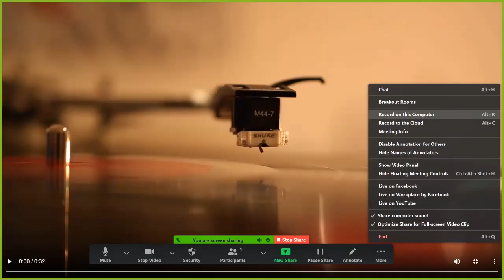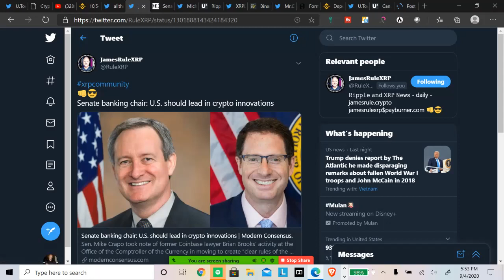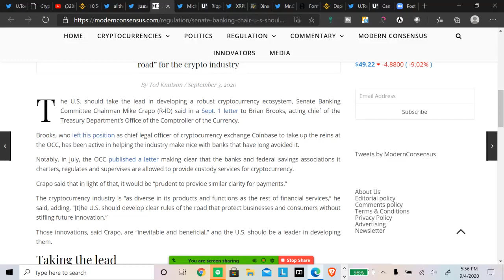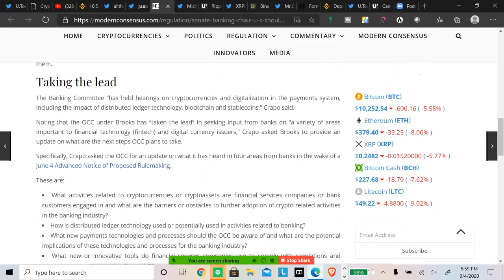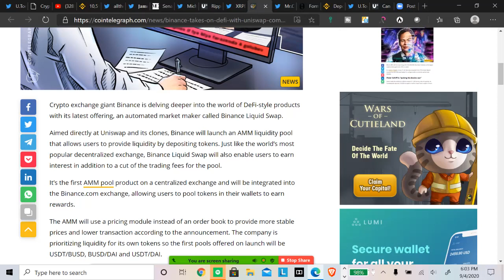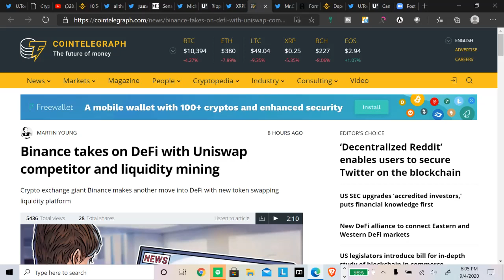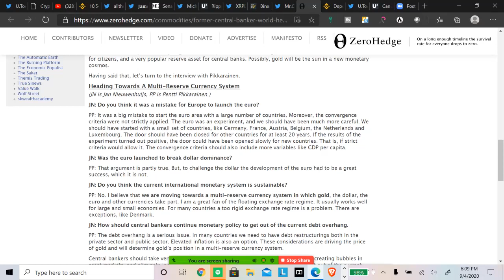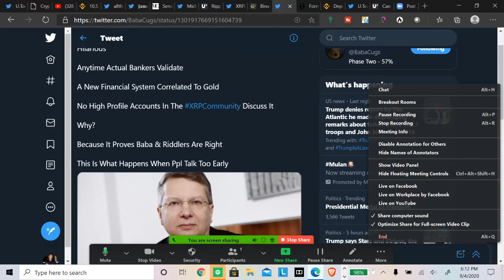Ripple XRP: Senator Mike Crapo "U.S. Should Lead In Crypto Innovations"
learn how to earn money on your crypto with Celsius Network